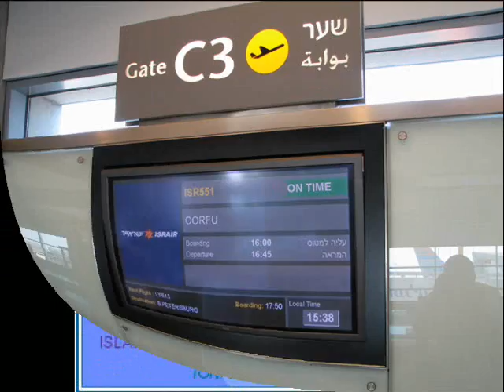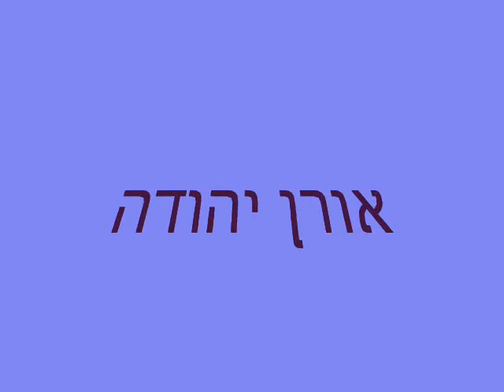קורפו\ Corfu נופש קיץ 2008